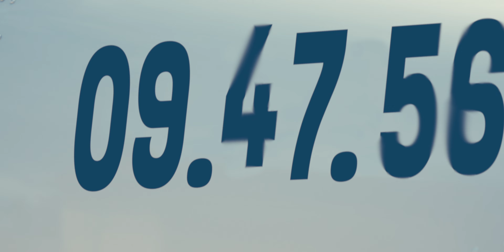СВАТБЕН ТРЕЙЛЪР Николай и Марияна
Сватбеният трейлър на Николай и Марияна

Видеограф I Николай Николов ProvideoZ
Фотограф I Ivelin Iliev  Wedding Photographer
Декор I Сватбена агенция Art Deco Weddings
Музикален изпълнител I Борис Солтарийски
Водещ I Сватбена Приказка - Ивайло Близнаков - водещ сватбено тържество
DJ I DJ Touch - Радослав Рангелов - DJ за сватби, балове, юбилеи и др.
Локация I BlackSeaRama Weddings , BlackSeaRama Golf & Villas
Костюм I Andrews/ Fashion Studio
Рокля I Atelier Sposa
Грим I Freya Beauty
Прическа I Elysium Beauty Studio Varna
Заря I Geomax Bulgaria